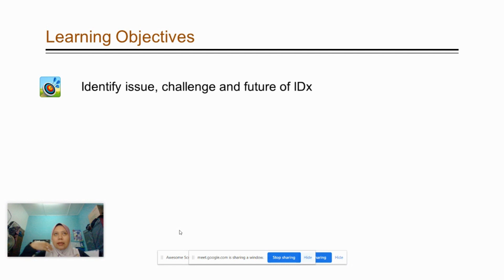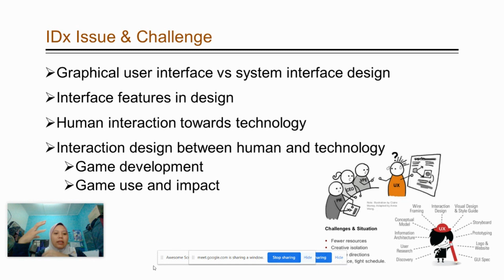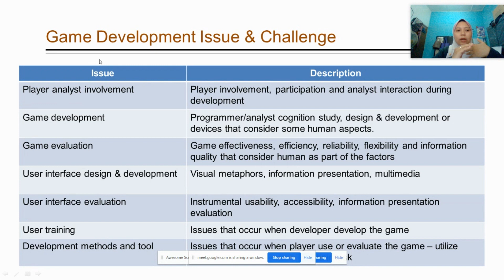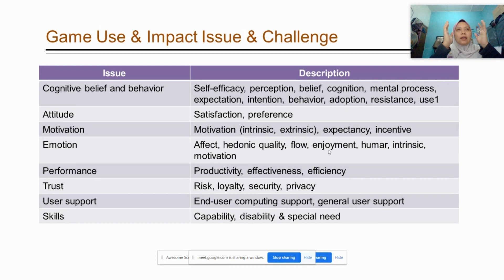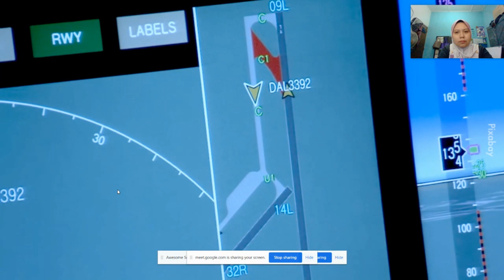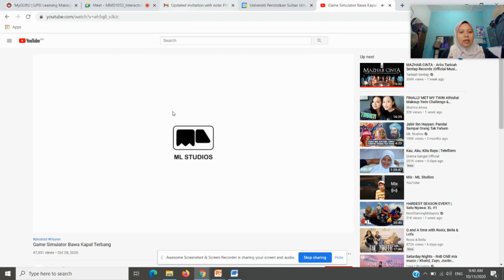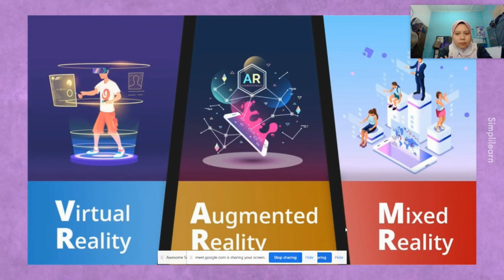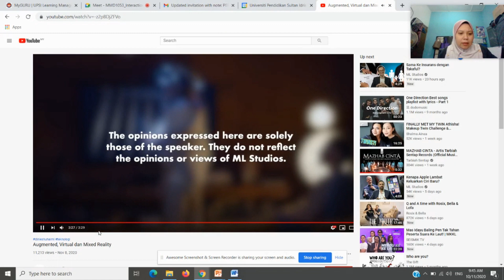Issue, challenge and future of IDx